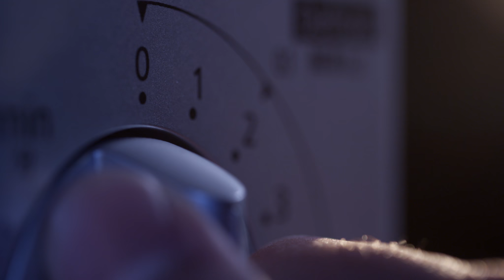Malaysia International Gourmet Festival 2015